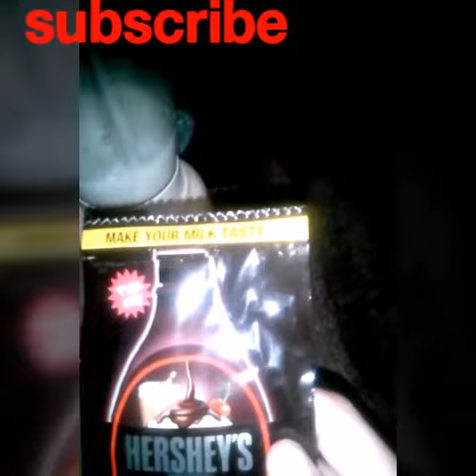chocolate milkshake recipe | Hershey's chocolate syrup milkshake recipe demo in Hindi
How to use prestige induction cooktop | Hindi | induction cooktop पर खाना कैसे बनाएं स्टेप बाय स्टेप